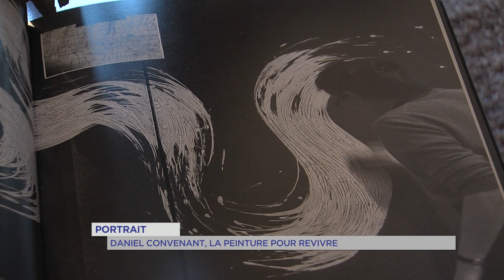Portrait : Daniel Convenant, la peinture pour revivre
Pour notre portrait de cette semaine, nous partons à Versailles rencontrer Daniel Convenant. Un artiste un peu particulier. C’est un souci de santé qui l’a poussé à prendre le pinceau. Depuis maintenant 24 ans, il peint la nature, les arbres au bitume pour se prouver qu’il est bien vivant.